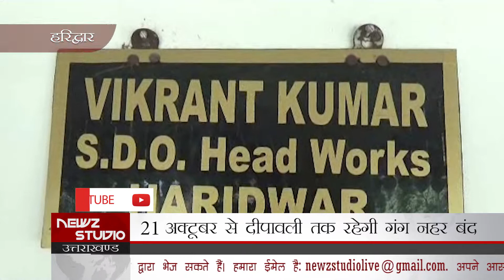हरिद्वार: नहर बंदी की तारीख तय, 21 अक्टूबर से दीपावली तक रहेगी गंग नहर बंद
हर साल होने वाली गंग नहर बंदी के दौरान उत्तरी खंड गंगनहर की सफाई के अलावा कई कार्य किए जाते हैं।